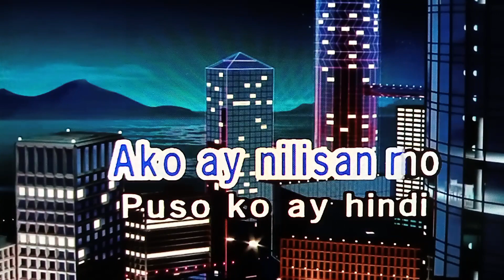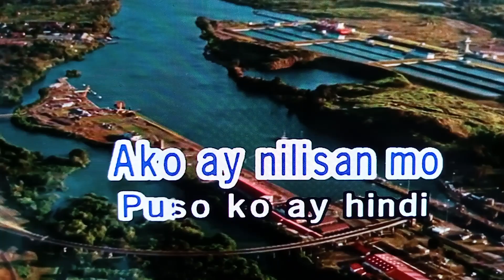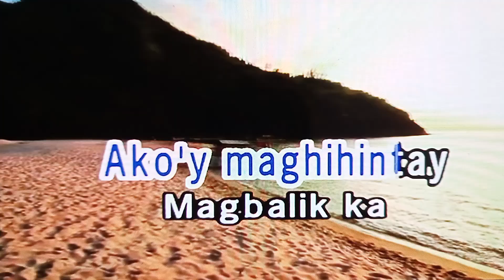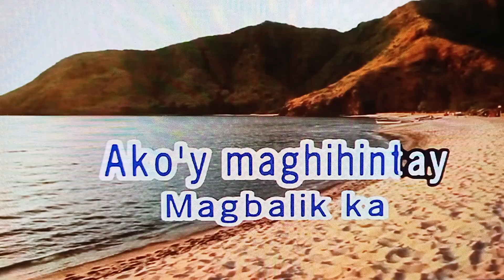Guhit ng Palad.By:/Imelda Papin/ (With Lyrics)